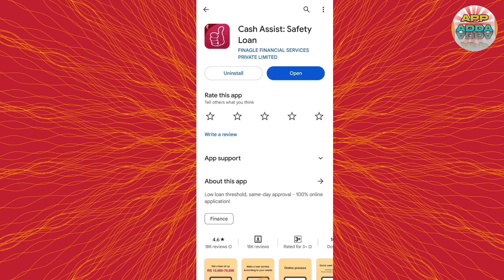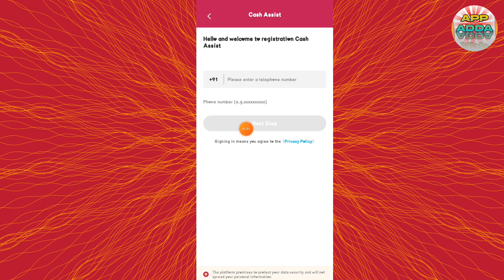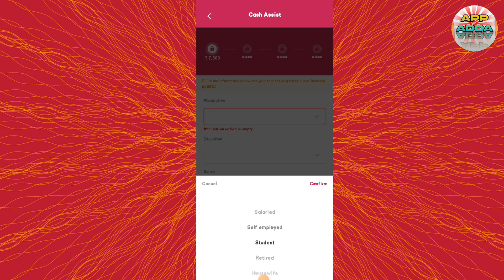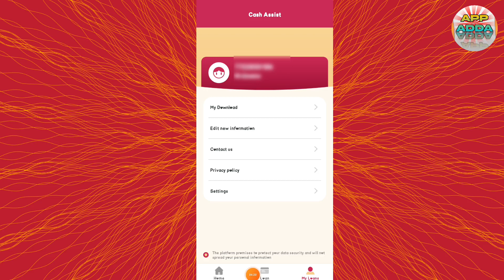Cash Assist Safety Loan Real Or Fake || Cash Assist App Se Loan Kaise Le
Aaj Ki Video Me Ham Baat Karenge Cash Assist Safety Loan App Ke Bare Me Aap Is App Ko Kaise Use Kar Sakte Hai Isi Ke Bare Me Aap Ko Puri Jankari Ise Video Me Dene Wala Hu..!!